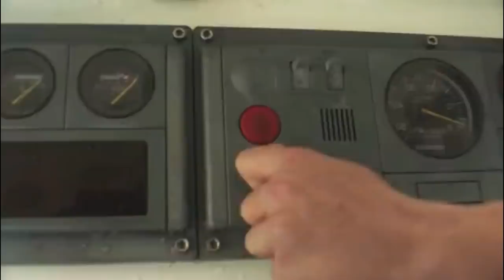Harpoon (2019) film explained in hindi |Movie Explained in Hindi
Harpoon (2019) film explained in hindi | harpoon movie in hindi हिन्दी | Horror Thriller Movie हिन्दी

Ending Explained
harpoon movie Explained In Hindi
harpoon movie hindi (explained)

Movie- Harpoon 2019
Initial release: 24 January 2019
Director: Rob Grant
Narrator: Brett Gelman

summary -Harpoon is a 2019 Canadian horror comedy film written and directed by Rob Grant. The film stars Munro Chambers, Emily Tyra, and Christopher Gray, and is about three best friends who become stranded on a yacht in the middle of the ocean

Harpoon (2019) hindi dubbed movie
harpoon 2019 official trailer